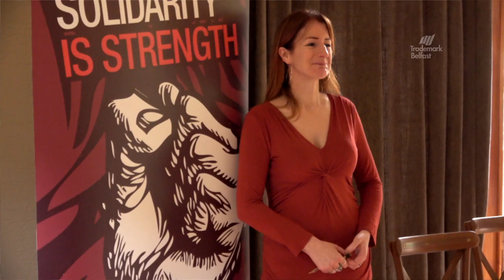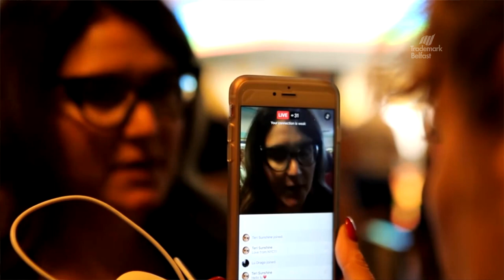The Need for Radical Political Education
For almost three decades Trademark Belfast has been at the forefront of providing a trade-union based analysis of and response to the constitutional, political, identity and conflict-related challenges facing Northern Ireland.

Over the past decade, Trademark Belfast has been working to embed radical political education in the British and Irish trade union movements, with the aim of ‘growing’ a cohort of trade union activists that are equipped with the tools to understand, analyse and critique the system as well as advance progressive alternatives.